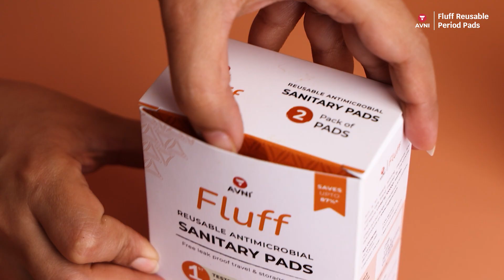No wetness, No infections, Reuse for 3 years with Fluff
Avni Fluff Pads - India's first tested antimicrobial washable cloth pad that guarantee 100% Dry Feel experience.

- High absorbency up to 30 ml, soft, hypo allergenic.
- Thinnest sanitary cloth pad for women's with multiple high absorbent inner layers, ensures comfort to the skin, feels light and also ensures leak-proof protection
- No trash, plastic-free periods. No chemicals, no stains, no piling and lasts up to 3 years

Benefits: Odor less and infection free experience ,easy wash, quick dry, can be hand or machine washed.

Certified Antimicrobial Technology: Antimicrobial Cloth Pads designed as per European Standards, to prevent vaginal infections while in use.

Completely Hygienic: Antimicrobial treated inhibits the growth of the germs and effective up to 99.99% at killing bacteria on the surface of the fabric and is as safe as your underwear.